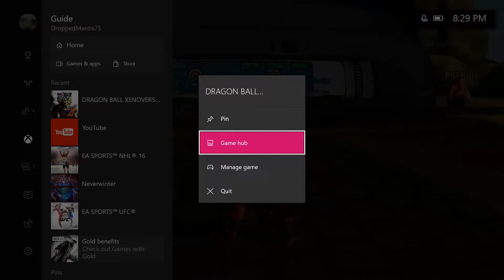Xenoverse DLC 4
We went in and played the new DLC for DD Zenoverse for fun. Jacob doesn't play a lot and didn't play recently so watch him struggle.